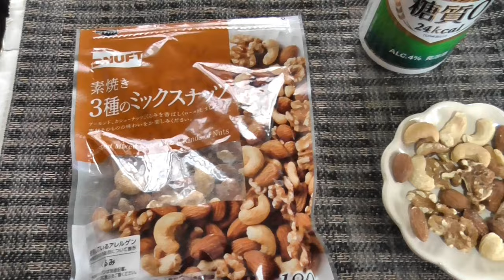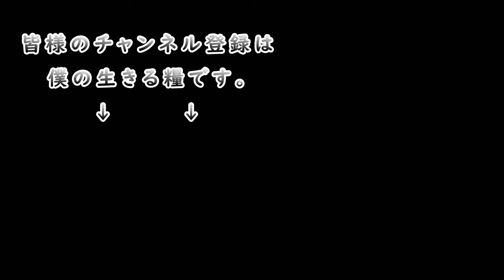昼から飲む至福【ガンサバイバー 声を失う 咽頭ガン 舌癌 チワックス】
日曜の昼間から乾杯～♪